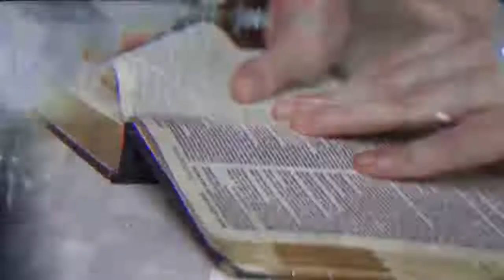TRETA DE ATEUS mas QUAL É O ASSUNTO ?